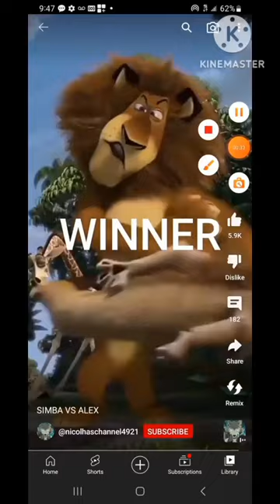SIMBA VS ALEX